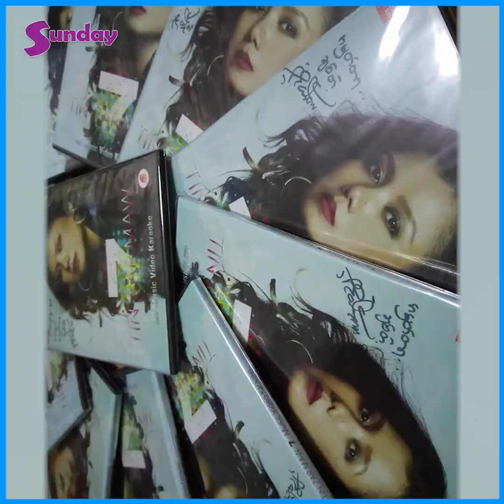Covidစိုးရိမ်ပေမဲ့၂နိုင်ငံခြားမိသားစုအဆင်ပြေအောင်နေထိုင်တဲ့ခံစားမှုကိုဖွင့်ဟတဲ့တင်ဇာမော်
"လန်ဒန်မှာကိုယ့်အသိတွေထဲမှာကို ကိုဗစ်ဖြစ်တဲ့လူတွေရှိကြတယ်၊ ကိုယ့်မိသားစုတွေဆိုတာ ဒီဘက်ကအမေ ၊ ဟိုဘက်က သမီးလေးနဲ့သားလေးပေါ့၊ ဟိုဘက်မှာကျတော့ သူ့အဖေရှိတယ်၊ ဒီဘက်မှာအသက်၇၀အရွယ်အမေတစ်ယောက် တည်း၊ ဒီတော့ပြန်လို့လည်းမရ ဟိုဘက်မှာလည်း အရင်ကအရမ်းစိတ်ပူနေပေမဲ့ ကိုယ့်ဘာသာဂရုစိုက်ကြ၊မသေရင်ပြန်တွေ့ကြမယ် ဆိုသလိုပဲ ပြောရမလိုဖြစ်နေပါတယ်" ဆိုပြီး .. နိုင်ငံနှစ်ခုခြားနေတဲ့ မိသားစုကို အဆင်ပြေအောင်ဘယ်လိုဖြတ်သန်းနေသလဲပြောပြတဲ့ .. တင်ဇာမော် ။